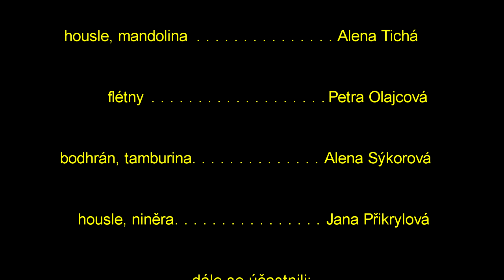Old Joe Clark - Kelt Grass Band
Mistrovství světa v rýžování zlata Zlaté Hory 2010
World Goldpanning Championships 2010.